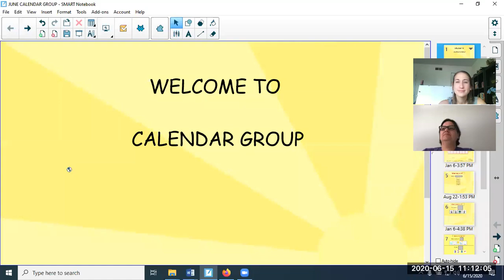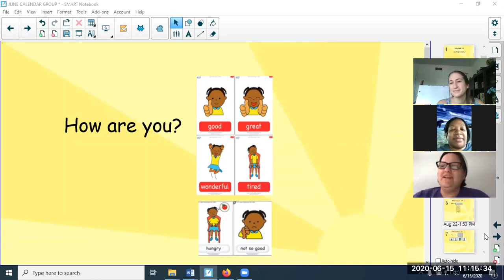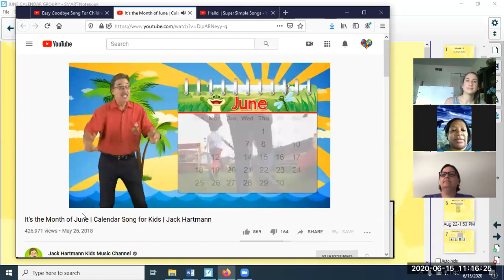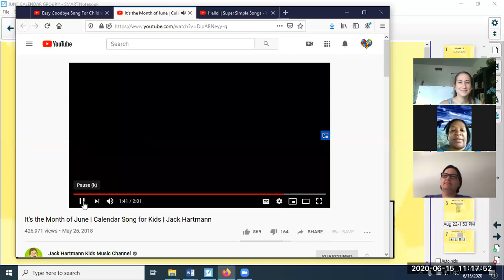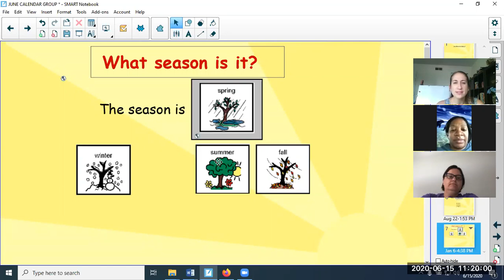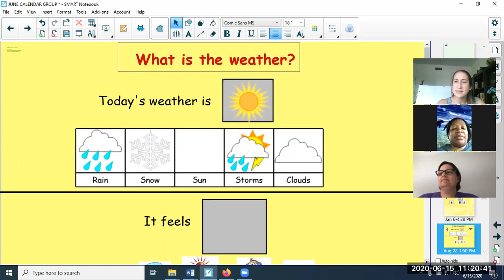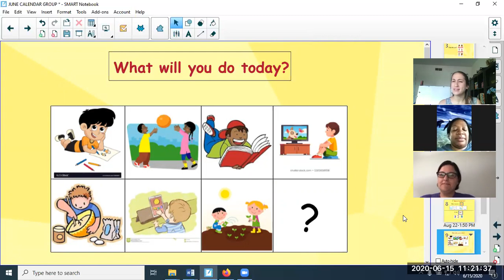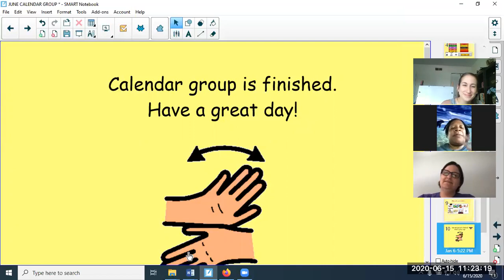Calendar Group-June 16